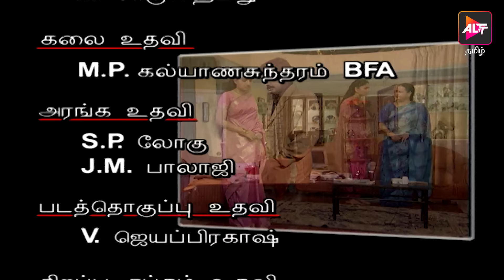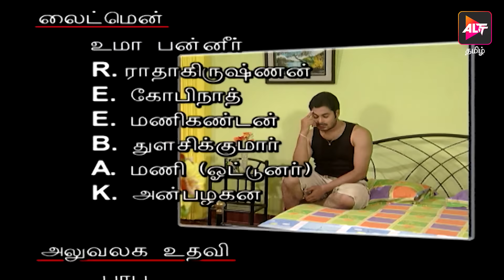Full Episode - Kanavaru Kaaha | Episode 129 | Tamil Tv Serial | Watch Now | Alt Tamil